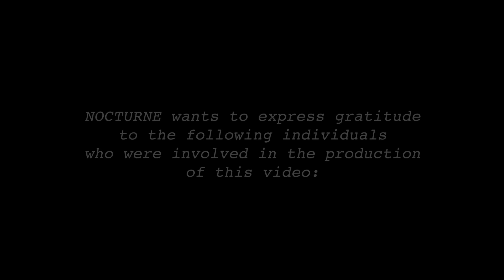NOCTURNE - Into The Great Below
Song taken off NOCTURNE's self titled debut album, to be released worldwide by UNLIGHT PRODUCTIONS on 15th of January 2016.